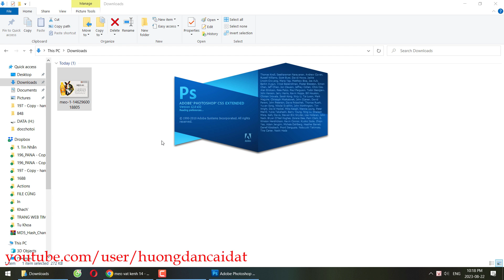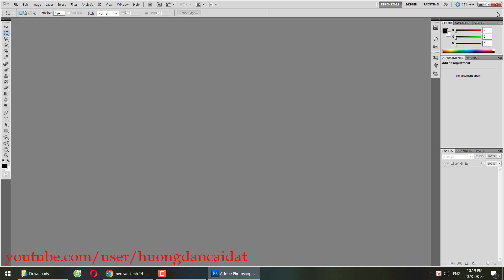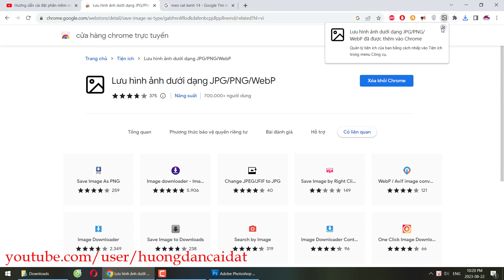Tải và chuyển đổi file ảnh WEBP AVIF sang định dạng JPG, PNG...